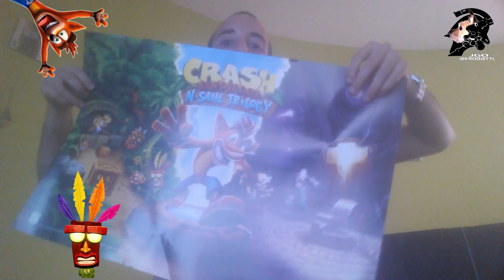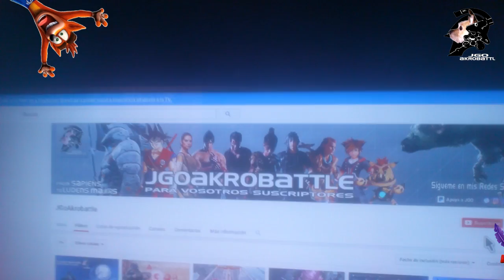Crash Bandicoot N.Sane Trilogy Unboxing + Llavero, Postales, Avatares y temas Dinámicos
el marsupial más loco llega "REMOZADO" a PS4!
Unboxing con extras! los digitales que ya todos pueden descargar GRATIS y unas POSTALES molonas y un pedazo de LLAVERO BRILLANTE con las caras de Crash y Aku Aku!

¿qué dices? ¿Let's Play?
está más que claro! coming soon...

Muchas Gracias!